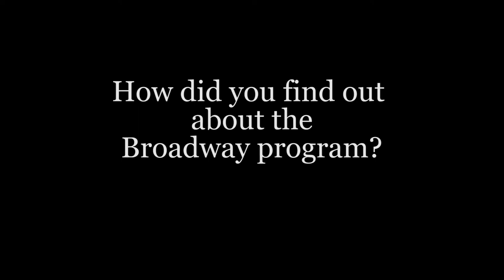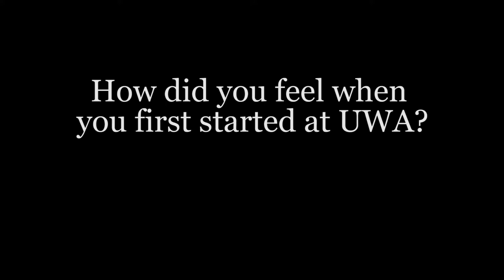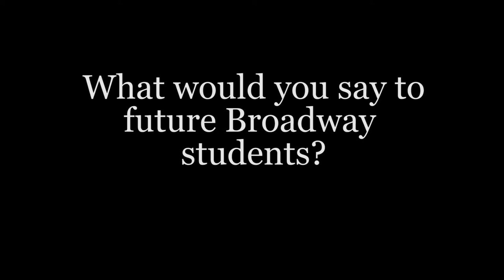Broadway UWA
Broadway UWA is an alternative pathway that enables students from designated schools to gain admission to UWA with an ATAR of 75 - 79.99.

Watch this video for an outline of the support and opportunities that the Broadway program provides to students to assist their transition to university studies.